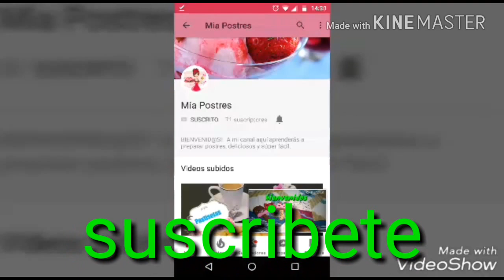Organizador en forma de spinner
Esperó que les haya gustado él vídeo regalenme un like saludos